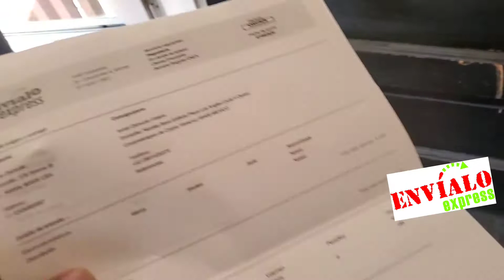Si no entregaramos de forma segura la paqueteria a Mexico, no tendríamos tantísimos testimonios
Gracias a todos los clientes que a pesar de la contingencia han estado enviando con Envíalo Express.

Les recordamos también a nuestros queridos clientes, que Extendemos las promociones al mes de Julio!

Envialo Express Mejora cualquier precio en Paqueteria a TODO Mexico desde cualquier parte de Estados Unidos, Siempre y cuando comparemos las mismas condiciones.

Durante TODO el mes de Julio, Ofreceremos el servicio Express con entrega de 7 días con los precios del servicio Regular, es decir ahorra de $30 hasta $106 dólares del precio de lista dependiendo del tamaño del paquete.

Ahora, si deseas probar nuestros servicios, la siguiente oferta es Solamente para nuevos clientes y recibe $70 dólares de descuento al enviar 2 cajas menores a 4.5 Pies Cúbicos cada una ( es decir 24x18x18 o mas chicas) hasta el 15 de Julio !!

Para los especiales de Julio

En paqueteria, descuentos de hasta $70 en los servicios de 7 días al enviar 2 cajas menores a 4 Pies Cubicos ( 22x18x18 o mas chicas) Durante el mes de Julio !!

Hemos entregado más de un millón de Paquetes en México, provenientes de TODO ESTADOS UNIDOS y somos los únicos en ofrecerte, el servicio de 7 días sin cargos Adicionales.

Te invitamos a ver los miles y miles de testimonios que están en nuestros diferentes canales de multimedia.

Cuánto vale mantener la coneccion con tus familiares en México?

Contamos con servicios por volumen o mudanzas completas.

Ofrecemos servicio opcional de rastreo en tiempo real mediante una aplicación que te mostrará en tu teléfono, tablet o computadora en donde esta tu mercancia en todo momento.

Pregunta por la oferta válida
🔸¡Bajamos los precios!
Envíos seguros y confiables

Preguntas más frecuentes en el servicio de Paqueteria a México, Tenemos la siguiente Lista:

Cuales con nuestros precios?

Bueno, tu mismo puedes ver los costos de nuestros servicios de Paqueteria Desde tu telefono o computadora, Visita envialoexpress.com haz click en “precios de paqueteria” y aqui podras ver todos los tamaños de cajas estándar o televisiones y los precios dependiendo la rapidez con la que quieras que se entregue o si es que envias herramientas o electrónicos.

Como puedo rastrear mi paquete ?

Por ejemplo, Con nuestro servicio de entrega en 7 dias habiles, tus cosas no se van a quedar almacenadas en ninguna bodega, o en algún centro de colección, en cuanto se recoja el paquete en tu domicilio, se lo entregues a un camión de UPS o lo vayas a depositar a la Oficina MÁS CERCANA a tu domicilio indicada en tu guia, inmediatamente puedes ver el movimiento de tu mercancía durante todo el trayecto.

Donde estan sus Oficinas ?

Tenemos oficinas y centros de distribución en varias ciudades de Estados Unidos, en la frontera con México y en DOS ciudades en México, para que el envío de tus cosas sea lo más económico, seguro y rápido.

Para el envío de tus cosas NO necesariamente tienes que traerla a nuestra oficinas, se puede hacer la recolección en tu domicilio por $15 Dolares o puedes ir a depositar tu paquete a las direcciones que se muestran en las instrucciones cundo te enviemos la guia por WhatsApp o por email, veamos como se ven estas instrucciones..

No tengo impresora, como puedo enviar mi paquete ?

No te preocupes, además de enviarte este formato te podemos enviar por WhatsApp un código de barras como este, para que se lo muestres al encargado del centro de distribución y ellos se encargan de imprimir las etiquetas .

Como puedo enviar mis cosas?

Primeramente Te recomendamos utilizar cajas gruesas que indiquen heavy duty o USO RUDO, regularmente se encuentran en la sección de mudanza o moving en inglés.

Si no cuentas con una caja gruesa, no hay problema, puedes utilizar una caja como esta, pero tendrás que poner cinta transparente a
todo el rededor y que quede uniforme, sin que tenga áreas con el tape despegandose.

Si utilizas esta cinta de base, tendrás que poner encima cinta transparente, ya que esta cinta con el cambio de temperatura se despega fácilmente.